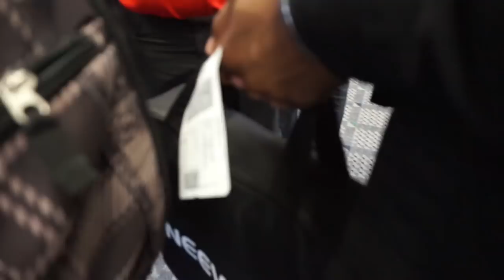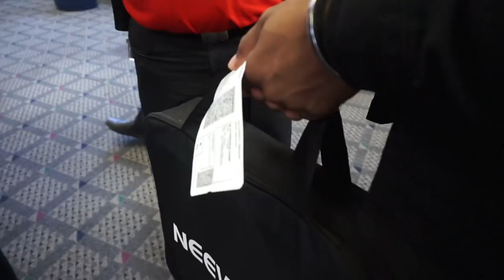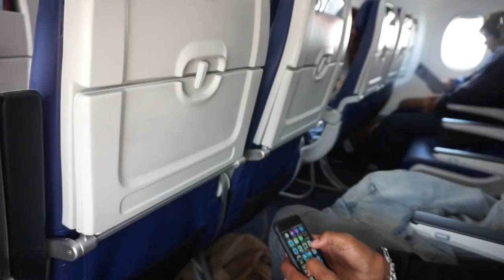24 HOUR HANDCUFF CHALLENGE ON A PLANE!!! (ALMOST GOT KICKED OFF)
24 HOUR HANDCUFF CHALLENGE ON A PLANE!!!

GET YOUR SOSH SQUAD MERCH!!!
JoshandSav.com

Sav's Instagram:@SAVANNAHTIMEUS
Sav's Twitter: https:@SAVANNAHTIMEUS

Most of out music is by our DOPE friends MannyWellz & Jayla Darden! Check them out.